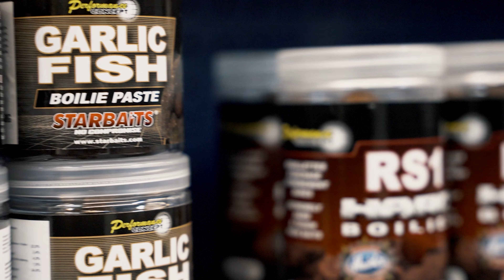Hemmingway och Eagle Fishing - mer gemensamt än man kan tro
Vad har den legendariska författaren Hemmingway och Eagle Fishing gemensamt?

För knappt ett år sedan besökte Eagle Fishing Sensas huvudkontor i Frankrike och pratade med Mikael Tono som är försäljningsansvarig mot marknaden i Norden.

Sensas är ett franskt företag som står bakom märken som Gunki, Illex, Starbait och mycket mer.

Visste du exempelvis att märket Pezon Et Michel grundades redan 1913 och är historiskt sett det första sportfiskemärket? Och det är här Hemmingway kommer in i bilden. Hemmingway var nämligen testfiskare åt Pezon Et Michel. Och kopplingen till Eagle Fishing? Kärleken till sportfisket såklart.

På Eagle Fishing hittar du massor av produkter från Sensas sortiment. Och det vi inte har, kan vi plocka hem. Var inte rädd att fråga oss. Kom in i butiken i Insjön eller gå in på och lägg en beställning idag.